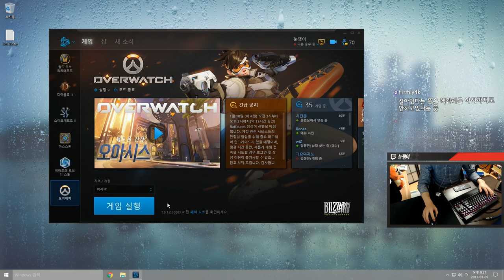눈쟁이님 영정 먹었나요? | 눈쟁이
제 아이디는 무사합니다. 걱정말고 방송을 즐기세요.

■장비■
키보드 : 커세어 K65
마우스 : 로지텍 G900
컴퓨터 : 비싼거
모니터 : 잘보이는거
마우스감도 : 내손에맞게